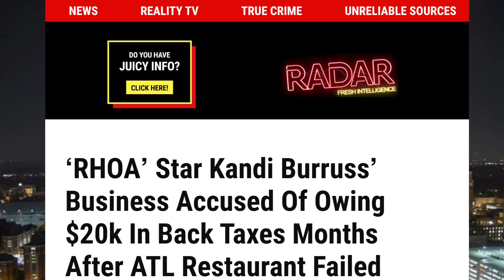Kandi Burruss & Todd Tucker Hit With ANOTHER Tax Lien for Past Due Taxes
Kandi Burruss of The Real Housewives of Atlanta is reportedly knee deep in debt with the IRS. Radar Online is reporting that Burruss and her husband Todd Tucker owe over 20k in back taxes just months after their Atlanta restaurant failed health inspection.

FULL VIDEO + CALL INS - ATLien LIVE!!! Cynthia Confirms Kenya Beef | Darius McCrary Denies Sidney Starr Relationship & More

*** SUPPORT ***

*** READ ME! ***

*** Mailing Address ***

*** FOLLOW ME ***